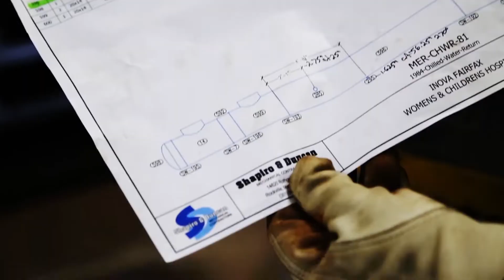A Culture Where People Perform - Shapiro & Duncan Mechanical Contractors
As a family company, we do not only come together to celebrate each others achievements, we also combine our resources and technical expertise to provide mechanical solutions for our customers. Most importantly we strive to make a difference in our community. That's how our people perform.